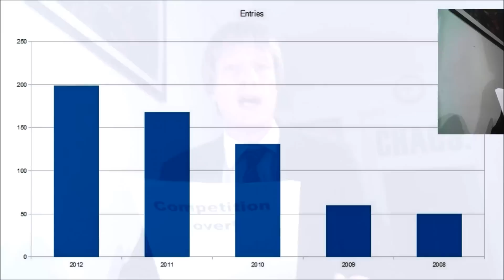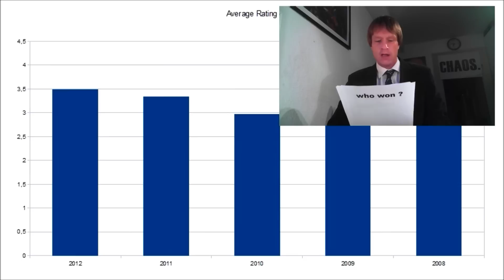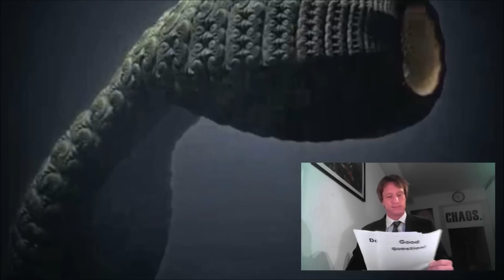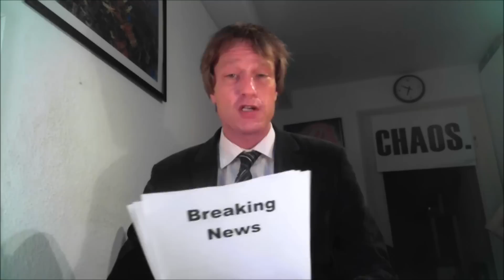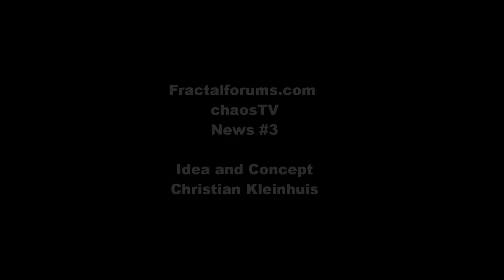chaosTV news #3 fractalforums.com - compo end - deep sea exploration - multi wave coloring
Content Links